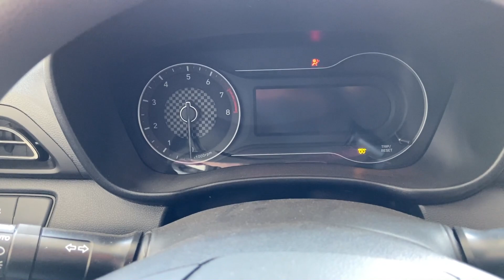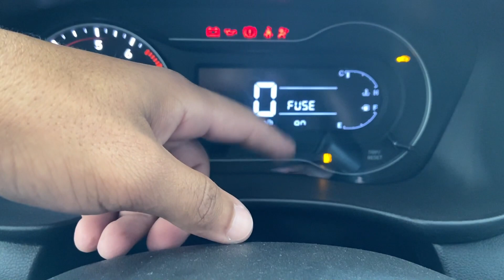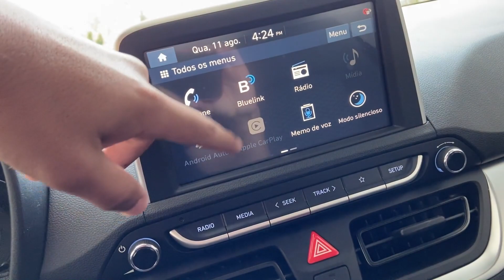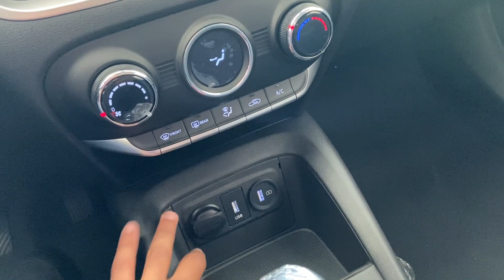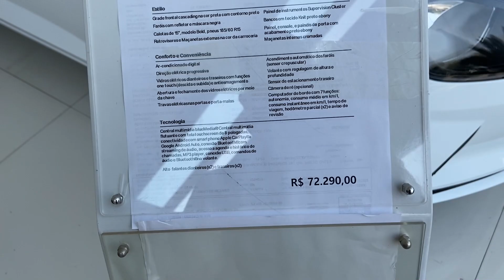HB20 2022 EVOLUTION 1.0 MANUAL | VERSÃO INTERMEDIARIA COMPLETA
HB20 2022 EVOLUTION 1.0 MANUAL EM DETALHES E PREÇOS!!!
DESTAQUE HYUNDAI ATIBAIA